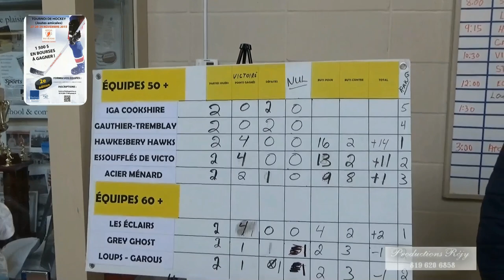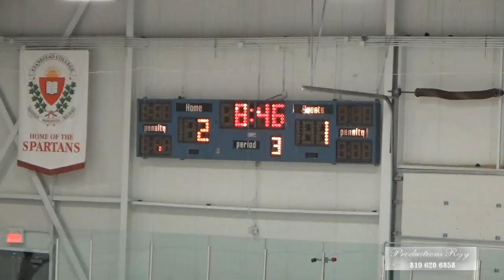1 de 3 Finale 60 ans +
Tournoi de hockey FADOQ 2015 supervisé par Michel Francoeur. Les gagnants sont les Éclairs de Drummondville catégorie 60 ans et +  à l'aréna Pat Burns de Stanstead. Commentaires d'un joueur du nom de Jean Maurice Plafter.  Productions Réjy 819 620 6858